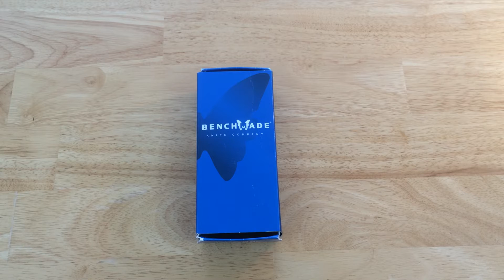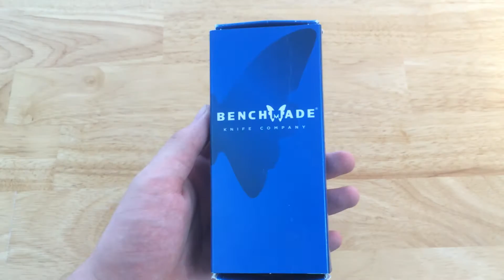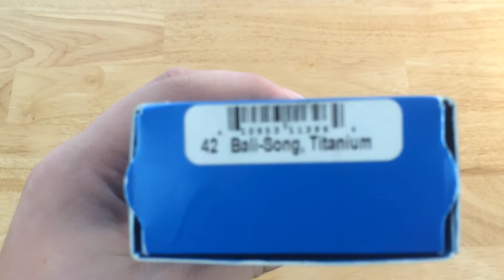Brand New in Box Benchmade 42 For Sale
This is a brand new in box Benchmade 42 it has never been flipped or used. It comes with the box sheath and papers. I do not have a set price on the knife so send me your best offers. I will consider trade offers but only for other balisongs. All trade offers must be by email.